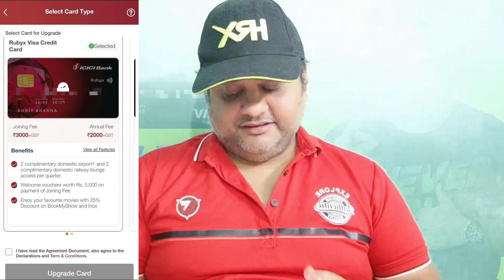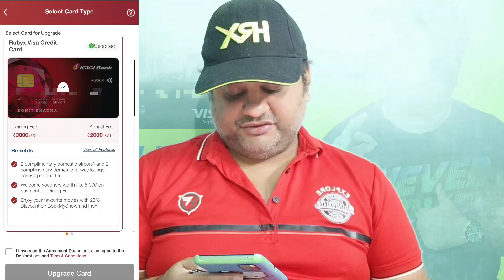Icici Credit Card Upgrade Offer 🔥 For All Users | Icici Bank Credit Card Apply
icici credit card upgrade offer
icici bank rupay credit card
icici coral rupay credit card
best icici bank credit card